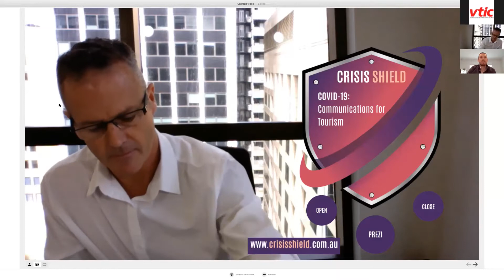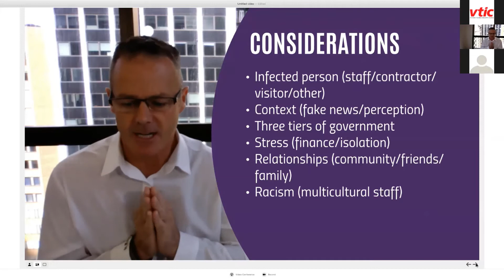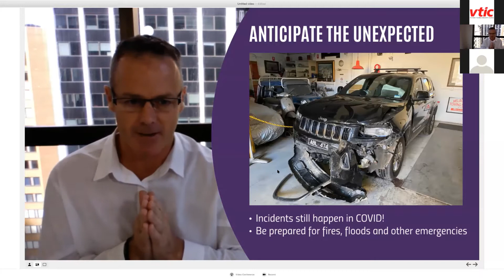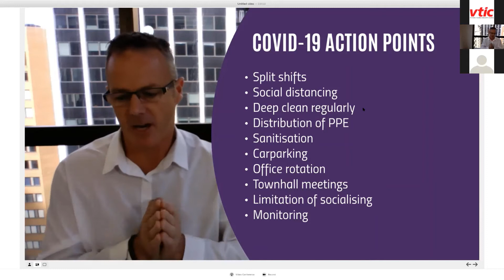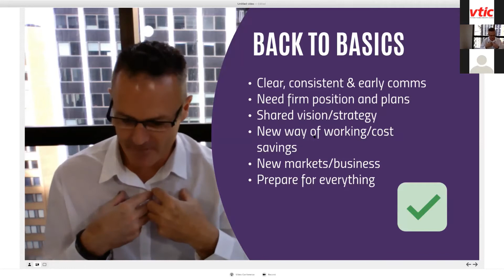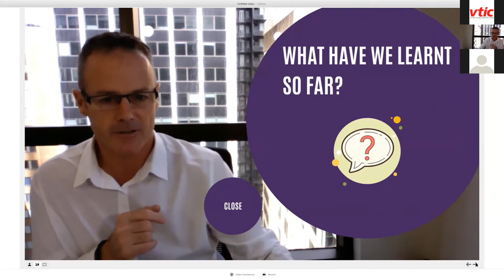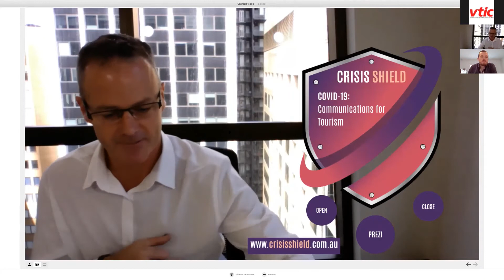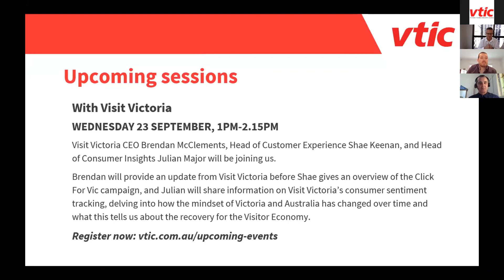Managing a COVID-19 outbreak at your tourism business- VTIC Insights Series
Despite your best efforts to minimise the risk of exposure to COVID-19, there remains the possibility for an outbreak or confirmed case to occur at your business.

It is important to plan for this eventuality including the implications of a temporary business closure and dealing with unwanted media attention.

In this session, Allan Briggs, CEO of Crisis Shield provides critical crisis communications advice, including tips on dealing with the media.

For information on dealing with a confirmed case in the workplace from the Department of Health and Human Services